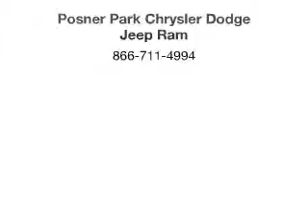2007 Ford Mustang - Davenport FL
Year: 2007
Make: Ford
Model: Mustang
Trim: GT Premium
Engine: 4.6 liter 8 cylinder 24 valve
Transmission: 5-Speed Automatic
Color: Torch Red Clearcoat
Mileage: 78604
Address:
42650 US Hwy 27